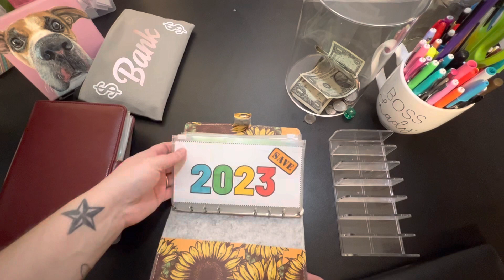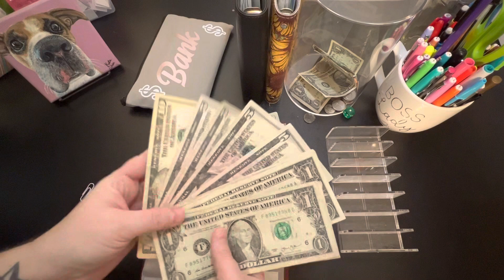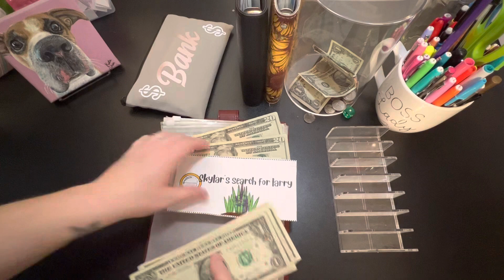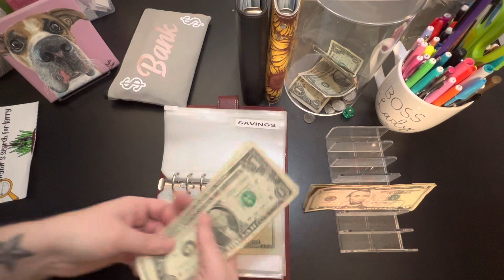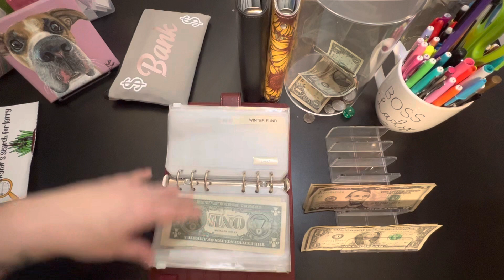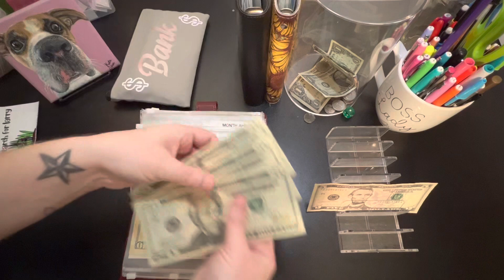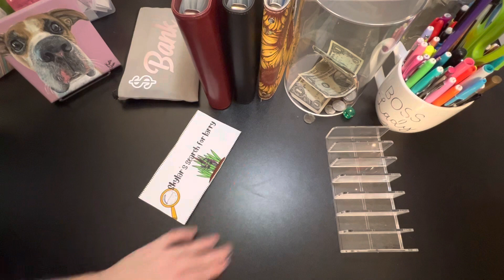🚨Time To Do A Sinking Fund Swap+ Adding In My Finished Challenge cashstuffing savingschallenges🚨